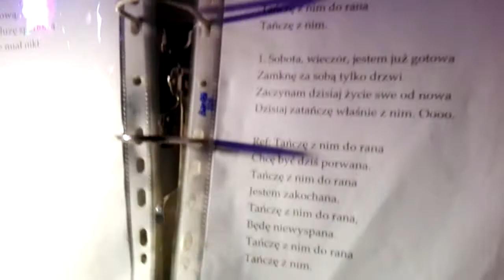ZESPÓŁ MUZYCZNY MASTAR TAŃCZE Z NIM.....